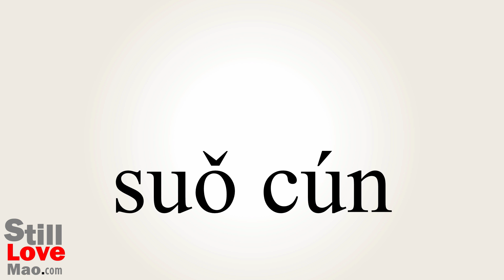How to Say Latched in Chinese